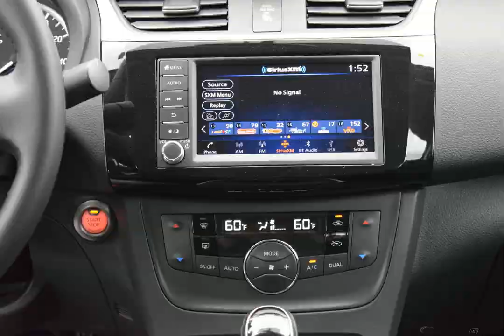2019 Super Black Nissan Sentra 4D Sedan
New 2019 Super Black Nissan Sentra 4D Sedan SV Charcoal
Discounted Price includes: $2,500 - Nissan Customer Cash - 2019 Sentra. Exp. 10/31/2019   CVT, Charcoal Cloth. Factory MSRP: $21,290

$2,500 off MSRP! FWD CVT 1.8L 4-Cylinder DOHC 16V Super Black 2019 Nissan Sentra SV